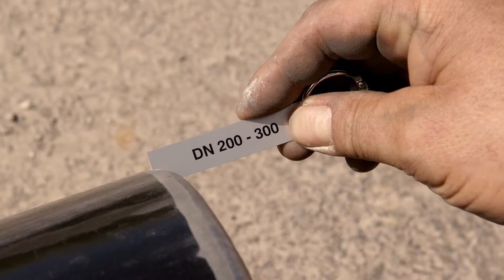vR ECOPUR - Cutting, chamfering and post-treating ECOPUR cast-iron pipes